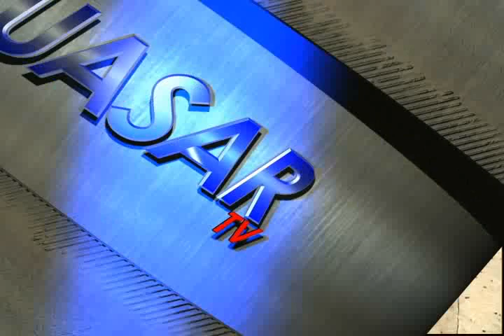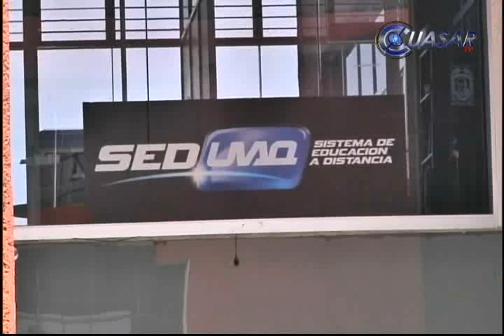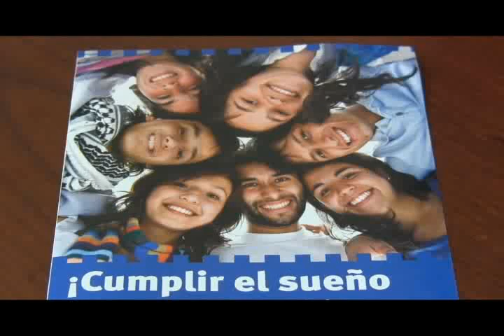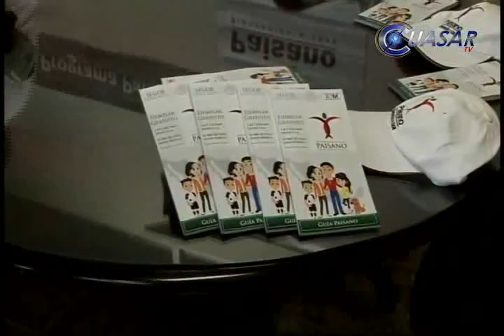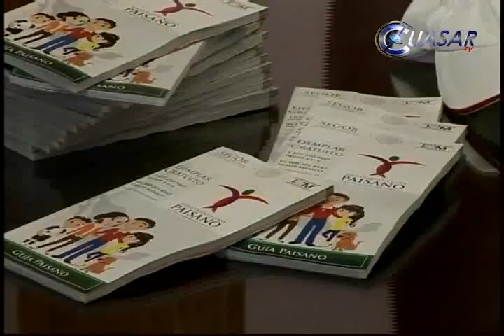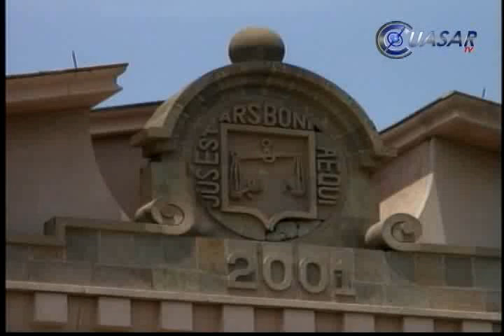Noticias de Michoacán, CuasarTv 9 de Julio del 2013